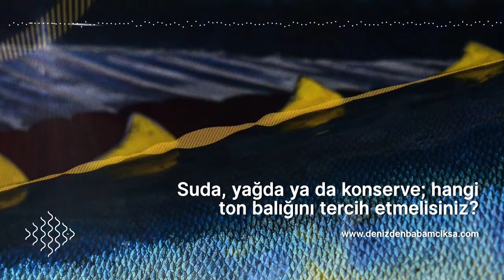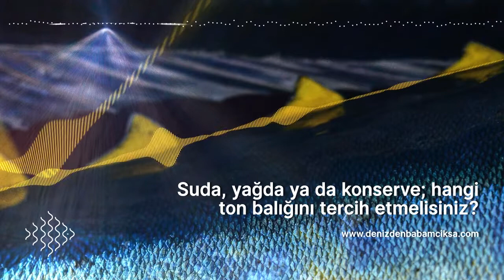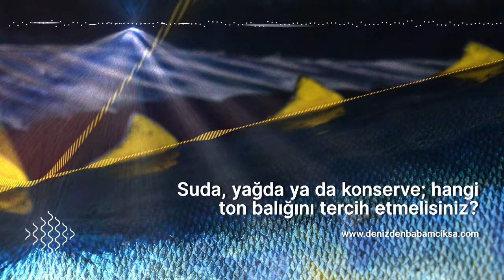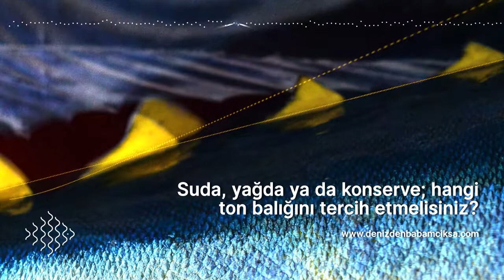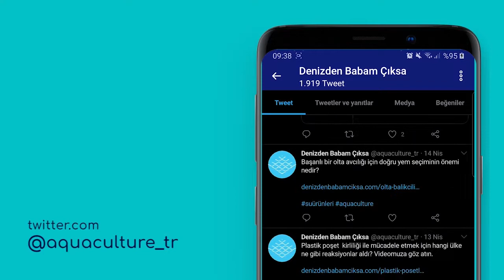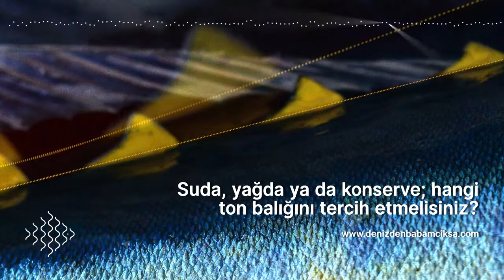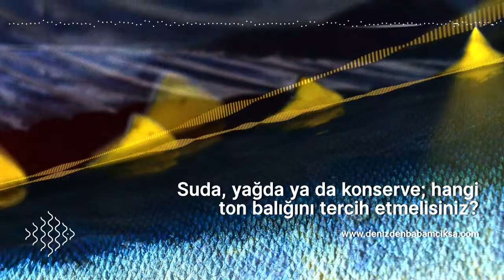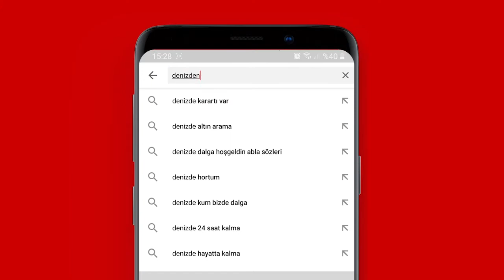Suda, yağda ya da konserve; hangi ton balığı en uygun seçenek?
Çeşitli formlardaki tonbalığı, her kesimden ve her gelir grubundan insanın en kolay ulaşabildiği suürünleri nin başında geliyor.

Peki farklı formlarda pazara sunulmuş olan ton balığının hangisi sizin ve aileniz için en uygun? Hangi yemekte hangi ton balığını kullanmalısınız? Suda, yağda ya da konserve olarak hazırlanmış olan ton balıklarından hangisinin hangi avantajları var?

Sorularınızın yanıtları yeni videomuzda.